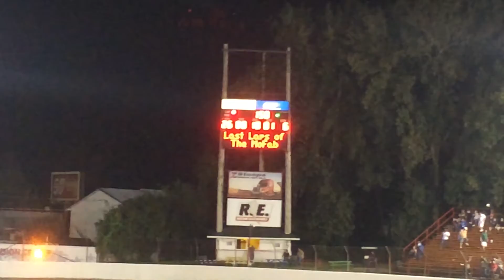Must See Racing Xtreme Sprint Series at Anderson Speedway - 8/30/14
The Must See Racing Xtreme Sprint Series came to Anderson for the inaugural MoFab Labor Day 200. After two 25 lap qualifying races, the sprints lined up for a 150 lap feature. Aaron Pierce took the lead on lap 43 and never looked back, hanging on to win the inaugural event. The video shows the beginning, restart after the midway break, and the end of the race.